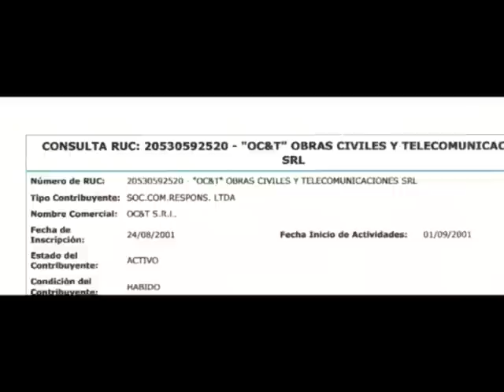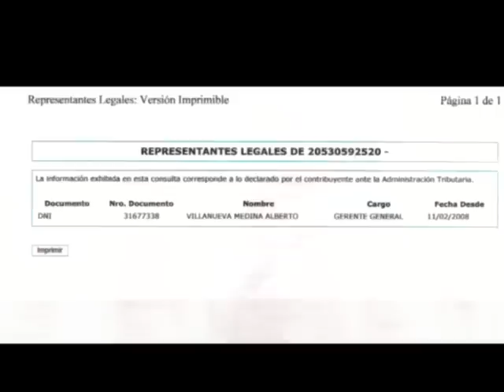DENUNCIA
Empresa constructora estaria habalando lucha de estudiantes universitarios.